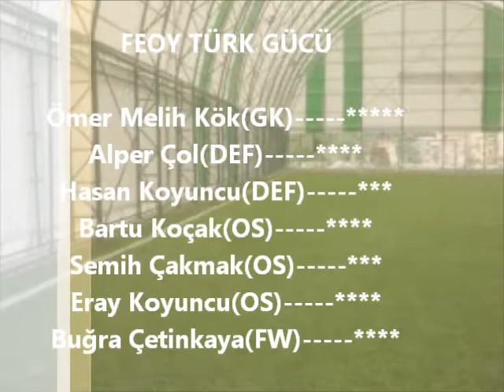FEOY TÜRK GÜCÜ TORİNO61